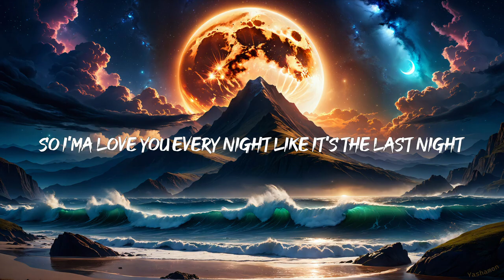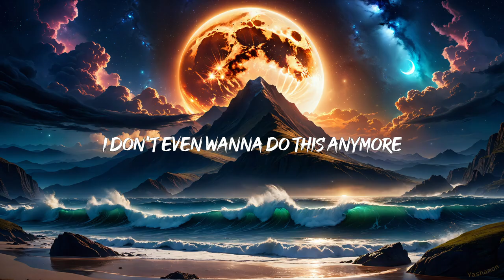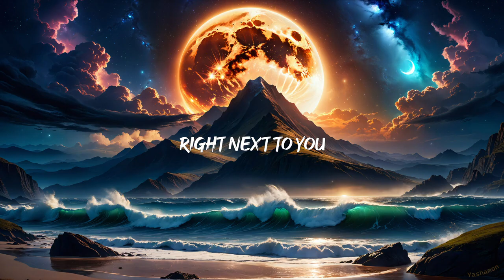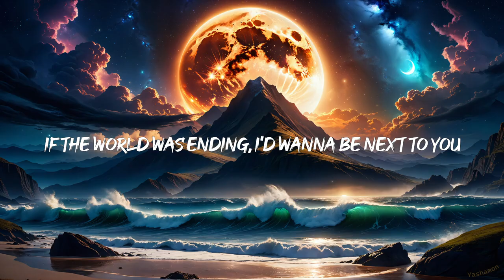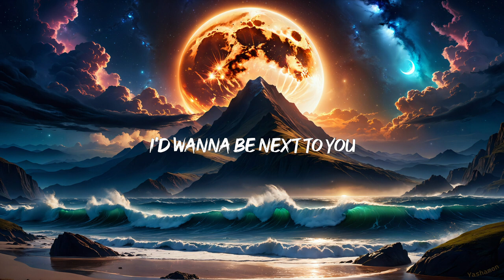Lady Gaga, Bruno Mars - Die With A Smile (Lyrics)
(Ooh, ooh)

(Ooh, ooh)
Lonely is the Muse
Halsey
Taste
Sabrina Carpenter
Bed Chem
Sabrina Carpenter
[Verse 2: Lady Gaga, Lady Gaga & Bruno Mars]
And our love's the only war worth fighting for

[Pre-Chorus: Lady Gaga & Bruno Mars]

[Chorus: Lady Gaga & Bruno Mars, Lady Gaga]

[Bridge: Bruno Mars, Lady Gaga & Both]
Oh-oh
[Chorus: Lady Gaga, Lady Gaga & Bruno Mars, Bruno Mars]

[Outro: Bruno Mars, Lady Gaga & Bruno Mars]
(Ooh, ooh)